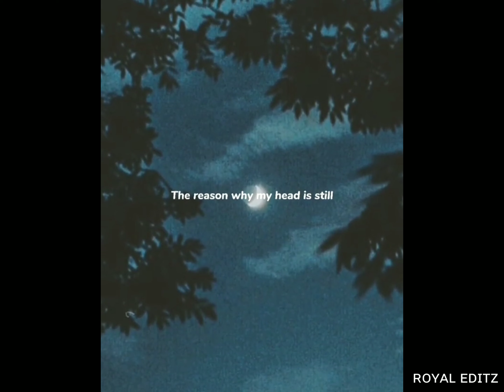kinna_get you the moon🎶